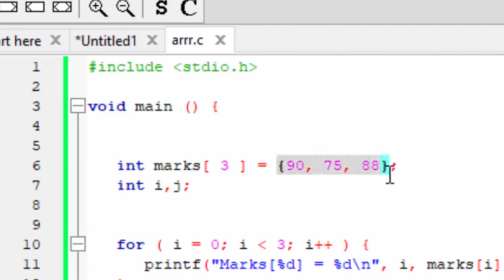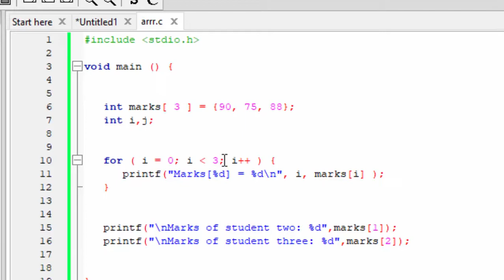How elements of array store in C Language@COMPUTEREXCELSOLUTION